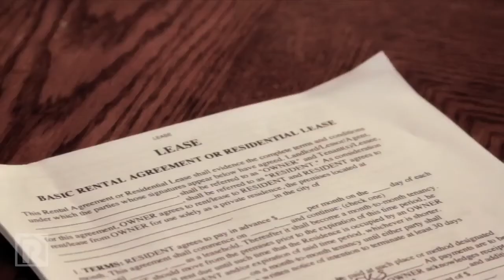Real Property Management HD